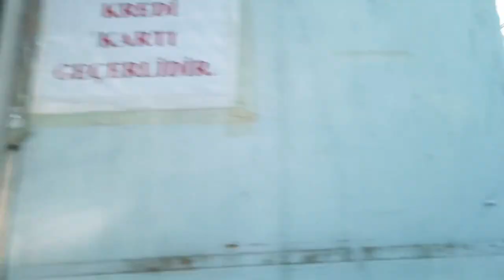Walk in Istanbul 2 | Istanbul walking timewrap | blue mosque | Sulthanahmed district| Beyazit tower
Its our part 2.We start this Istanbul walk at the blue mosque in the Sulthanahmed district. We walk to and through the Grand Bazar which is a major tourist attraction.

Passing the Istanbul university campus with the Beyazit tower we walk uphill to the Suleymaniye Mosque for a view over the city. This Ottoman imperial mosque is located on the Third Hill of Istanbul and as the second largest mosque of the city. It's also worth to take a look inside, so we have a peek.

We walk some more streets outside the touristic center and back down to where it gets busy again in the market area. We end this walk at the spice market where many shops offer spices and more.